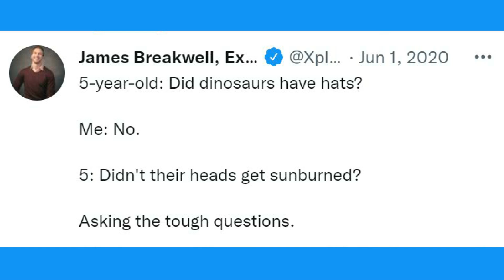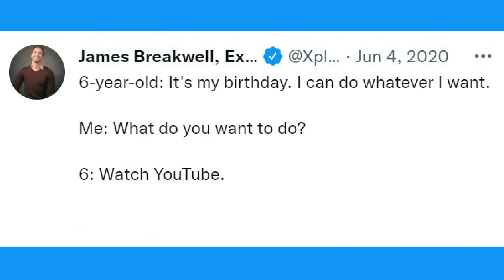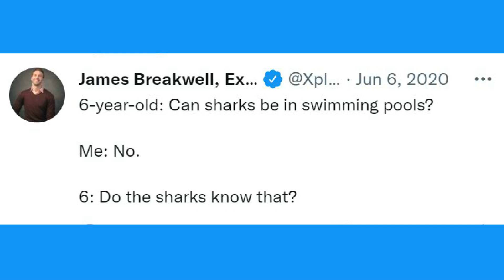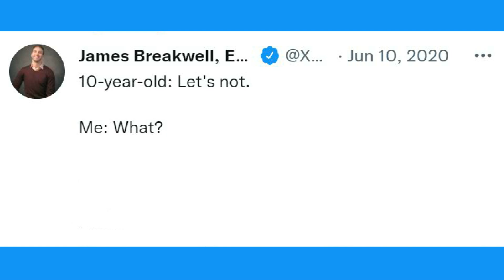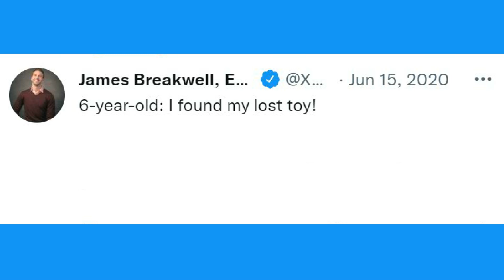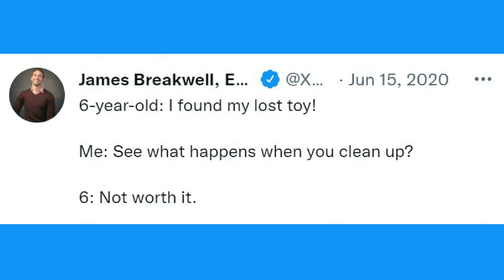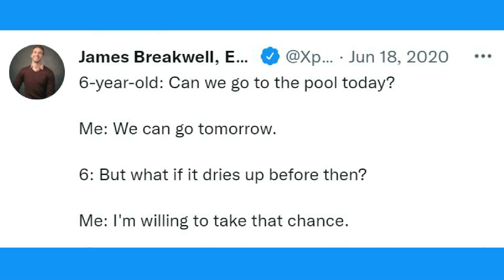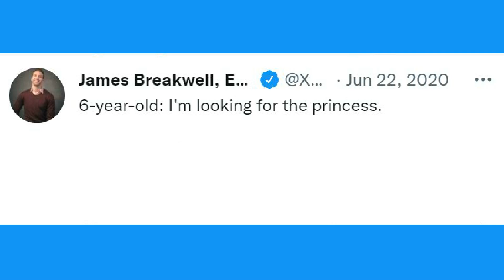Funniest Parenting Tweets #55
Funniest Parenting Tweets  Here The Best Ones